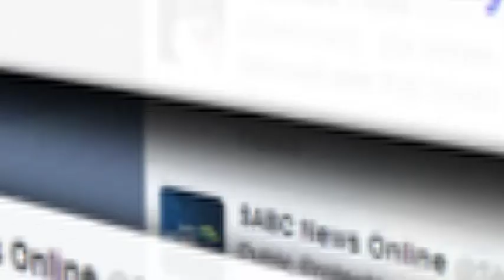Unmanned Space plane returns to Earth after 2 years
The US military landed its X-37B robotic space plane at Vandenberg Air Force Base in central California on Friday, ending a classified 22-month mission that marked the third in Earth orbit for the experimental program, the Air Force said. The spacecraft conducted unspecified experiments for 674 days while in orbit, marking the lengthiest mission to date for the secretive program. -Visuals & Text: Reuters